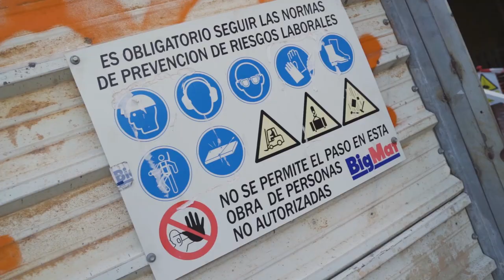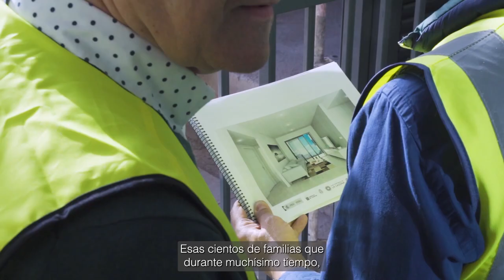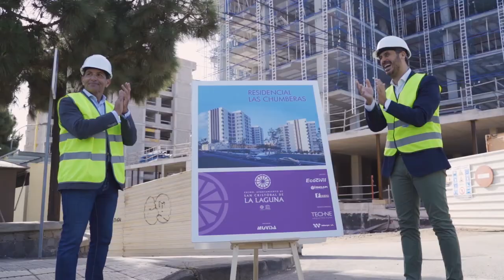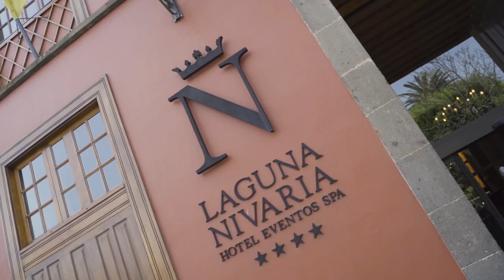➡️ Entrevistas Canal 10📺 | Luis Yeray Gutiérrez | Alcalde de San Cristóbal de La Laguna✔️ 11|4|23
Repasamos la actualidad de San Cristóbal de La Laguna junto a su alcalde, Luis Yeray Gutiérrez